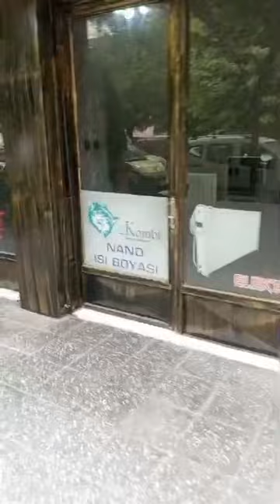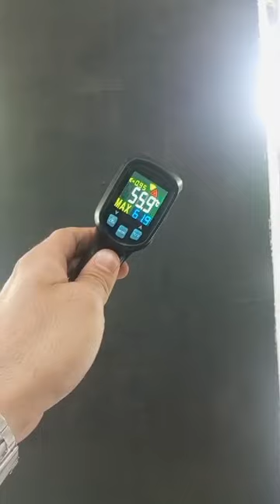2Kombi ile ekonomik ısının 0546 262 34 07 arayarak detaylı bilgi alabilirsiniz